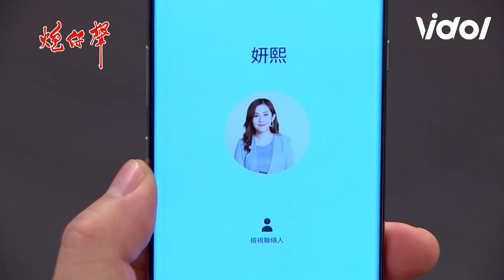炮仔聲｜EP63 韻如慘遭至文打臉！竟決定出軌報復 + EP64預告 The Sound Of Happiness│ Vidol.tv